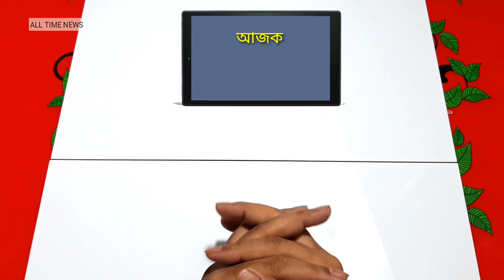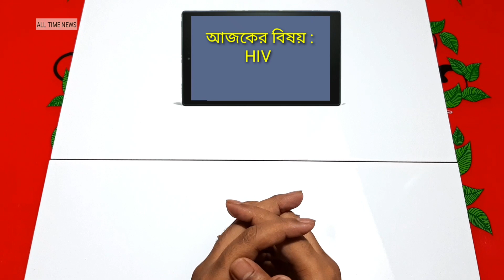HIV এর লক্ষনসমূহ | কিভাবে বুঝবেন আপনার HIV আছে কিনা | Symptoms Of HIV | Health tips